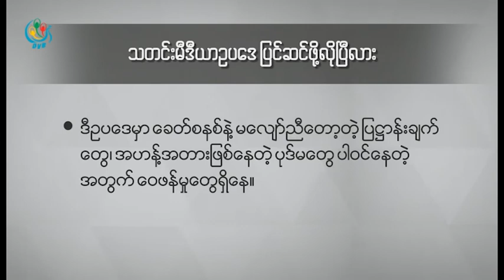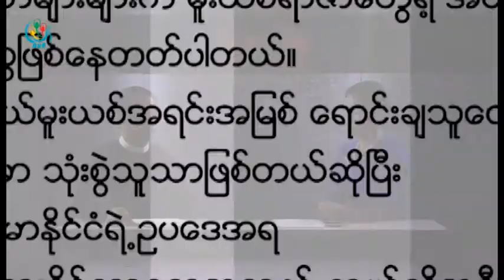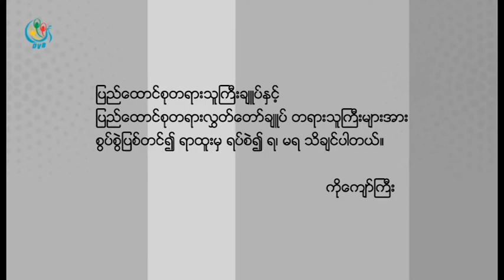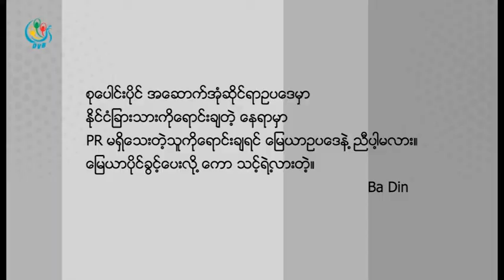DVB - သတင္းမီဒီယာ ဥပေဒ ျပင္ဆင္ဖို႔ လိုျပီလား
သတင္းမီဒီယာဥပေဒကို ၂၀၁၄ ခုႏွစ္မွာ ျပဌာန္းခဲ႔တဲ႔အတြက္ အခုဆိုရင္ ၃ ႏွစ္ေက်ာ္လာျပီ ျဖစ္ပါတယ္။ ဒါေပမယ့္ ဒီဥပေဒဟာ လက္ရိွအခ်ိန္မွာ ေျပာင္းလဲလာတဲ႔ ေခတ္စနစ္နဲ႔ မေလ်ာ္ညီေတာ့တဲ႔ ျပ႒ာန္းခ်က္ေတြ၊ လက္ေတြ႔ အေကာင္အထည္ေဖာ္ရာမွာ အဟန္႔အတားျဖစ္ေနတဲ႔ ျပ႒ာန္းခ်က္ေတြ ရိွေနတဲ႔အတြက္ ဒီဥပေဒ အေပၚ ေ၀ဖန္မႈေတြ ရိွေနပါတယ္။ ဒီအစီအစဥ္မွာ သတင္းမီဒီယာဥပေဒ ျပင္ဆင္ဖို႔ လို၊မလို ဆိုတာနဲ႔ပတ္သက္တဲ႔ အေၾကာင္းအရာေတြကို ေဆြးေႏြးထားပါတယ္။